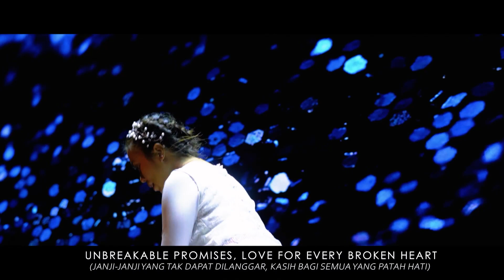5. Praise to Thee - LDCC WORSHIP (OFFICIAL VIDEO)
2'nd Album of LDCC WORSHIP (ROCK Samarinda)
"PRAISE THE KING"

5. Praise to Thee

LYRICS:
Verse 1
Light of the world, Your every word is proven
(Terang dunia, Setiap perkatan-Mu terbukti)
Unbreakable promises, Love for every broken heart
(Janji-janji yang tak dapat dilanggar, Kasih bagi semua yang patah hati)
'Cause You are my Father
(Sebab Engkaulah Bapaku)

Verse 2
I live by Your grace, Stay in Your goodness
(Ku hidup oleh anugerah-Mu, Tinggal dalam kebaikan-Mu)
My life is a witness, that You never fails
(Hidupku menjadi saksi, Bahwa Engkau tak pernah gagal)
It's always been true, My Provider
(selalu benar, Sang Penyediaku)

Chorus :
You are worthy to be praise, You reign
(Engkau layak untuk dipuji, Engkau memerintah)
All glory honor praise to Thee
(Segala kemuliaan, hormat, pujian bagi-Mu)
We declare You with our highest praise
(Kami mendeklarasikan-Mu dengan pujian yang tertinggi)
We sing: "Holy is the Lord!"
(Kami menyanyikan: "Kuduslah Tuhan!")

Bridge
In Christ alone, I found my strength
(Hanya dalam Kristus, Ku temukan kekuatanku)
In Christ alone, I found my peace
(Hanya dalam Kristus, Ku temukan kedamaianku)
In Christ alone, I will not fear
(Hanya dalam Kristus, Aku tak pernah takut)
In christ alone, I've been set free
(Hanya dalam Kristus, Aku dibebaskan)

CREDITS:
PRAISE TO THEE
LDCC WORSHIP (ROCK Samarinda)
Lyrics by Angelina C. Sumual
Arr. by Yonathan Satrio Wijaya & LDCC WORSHIP

CHORD
DO = C
72.5 BPM 4/4

VERSE 1

Am                    F                     G          C
LIGHT OF THE WORLD, YOU’RE EVERY WORD IS PROVEN

        Am.           F            G   C          F     Am

VERSE 2

I LIVED BY YOUR GRACE, STAY IN YOUR GOODNESS

MY LIFE IS A WITNESS, THAT YOU NEVER FAILED

IT’S ALWAYS BEEN GOOD, MY PROVIDER

CHORUS

        F  G      Am  G
ALL GLORY HONOUR, PRAISE TO THEE

            F      G          Am    Em
WE DECLARE YOU WITH A HIGHEST PRAISE

BRIDGE

IN CHRIST ALONE  I’VE FOUND MY STRENGHT

IN CHRIST ALONE  I’VE FOUND MY PEACE

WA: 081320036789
App:MyROCK